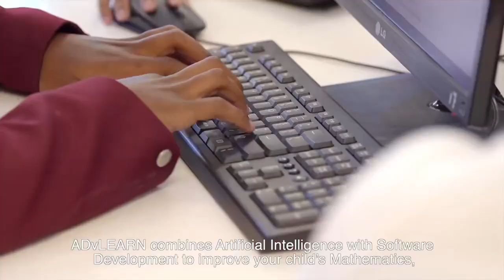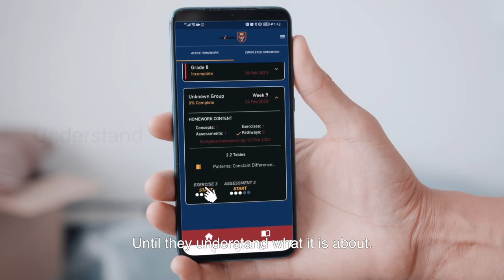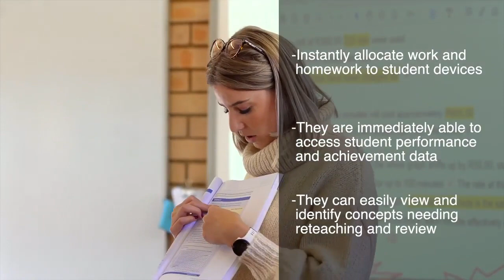Breaking News! Trinityhouse Schools recently launched our unique ADvLEARN Platform.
A first for education in South Africa - and we are so incredibly proud! The platform is locally developed and is focused on digital learning, which we all know is the way of the future. It currently focuses on Mathematics (Core and Literacy) and Physical Science and is really changing the way our children are learning, and we are seeing impressive results.
Click on the video below for more information.